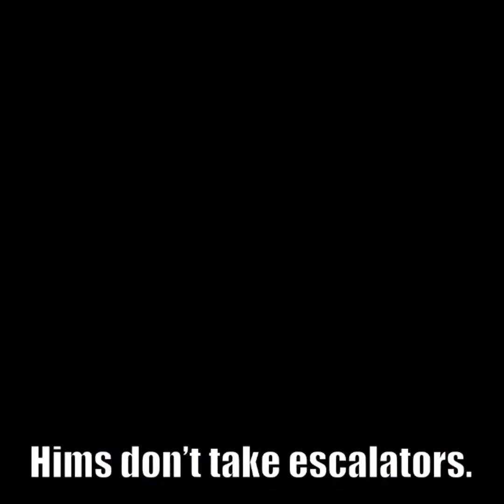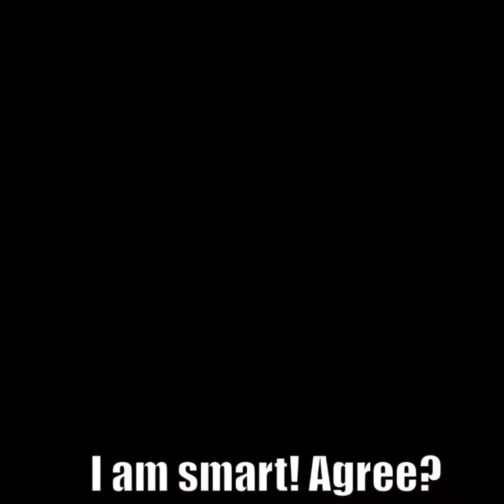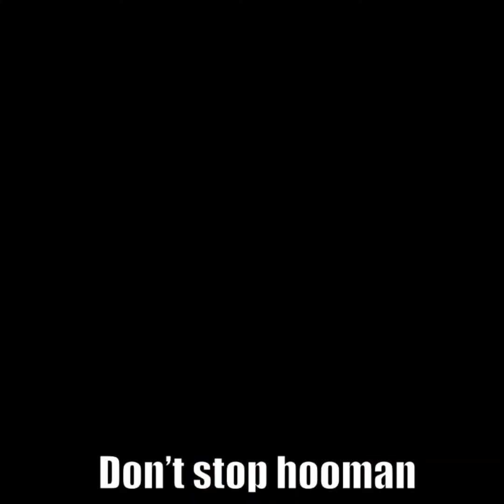TrendingdogsTV Collection #234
I just collected them all 'cuz it made my day. Hope it will do the same to you too.
GOD BLESS YAH ALL!